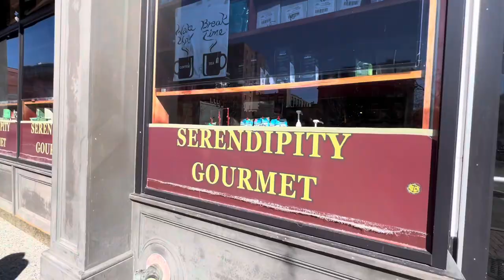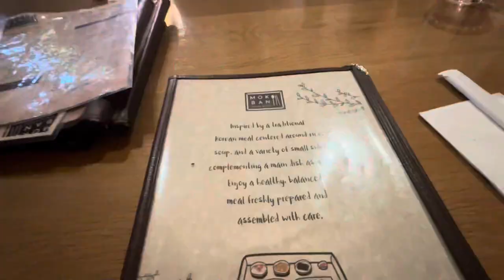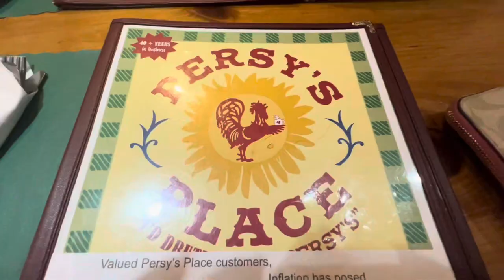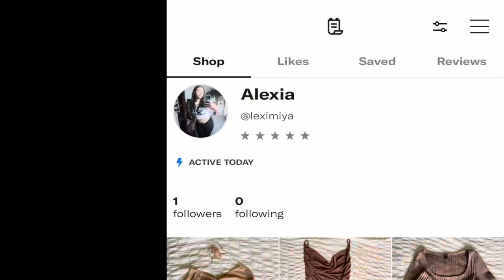a few days in my life | trying hot pot for the first time and prom dress shopping!!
I know this is a late upload but I lowkey have a lot going on right now.. anyway hot pot WAS SO GOOD literally in love and I need to go again anyway, I'll make another video about prom dress shopping when I actually get my dress… LOVE YOU 😘